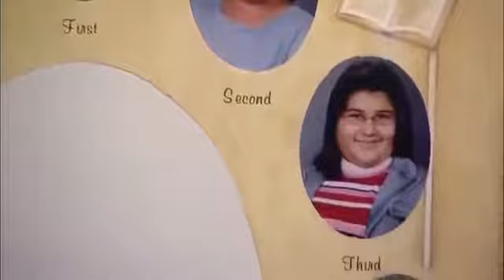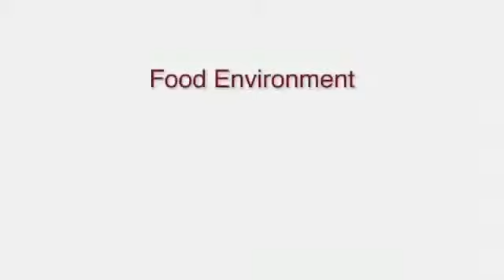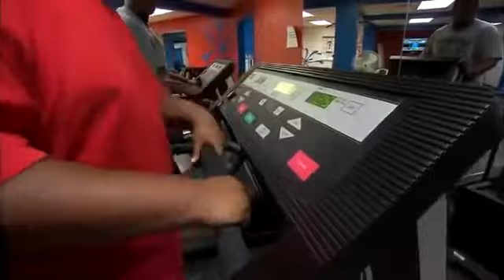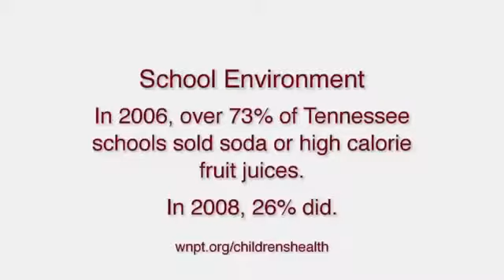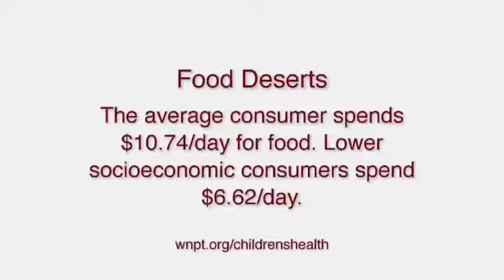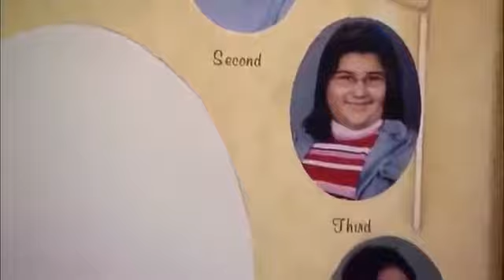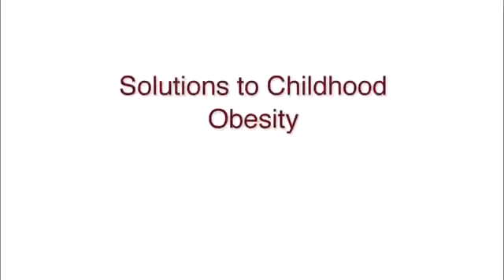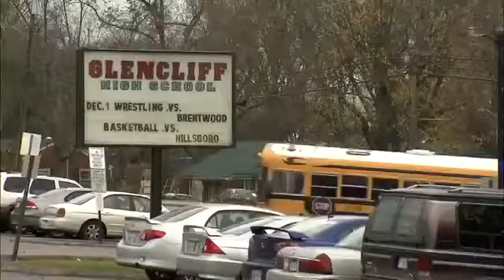Obesity The Silent Killer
Obesity is a major health problem worldwide and is catching up in India too. According to the National Family Health Survey, obesity has reached epidemic .

Rising global obesity is linked to the rise in diabetes. Mexico has the highest rate of child obesity in the world. Al Jazeera's John Holman reports from Mexico City .

A new study released by the Registrar General of India indicates that obesity-related diseases have joined malnutrition as leading causes of death. Linda Blake .